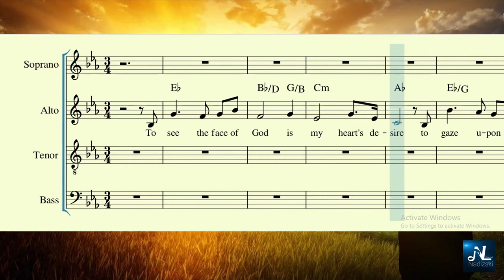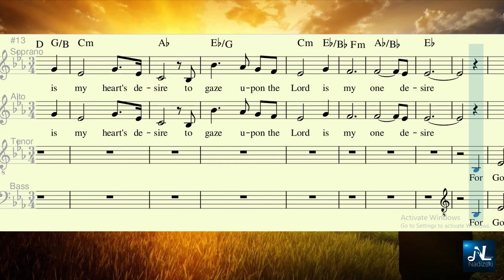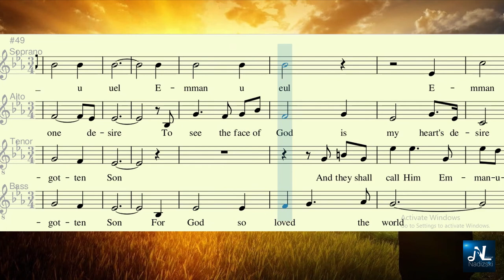THE FACE OF GOD_Alto Vocal Guide